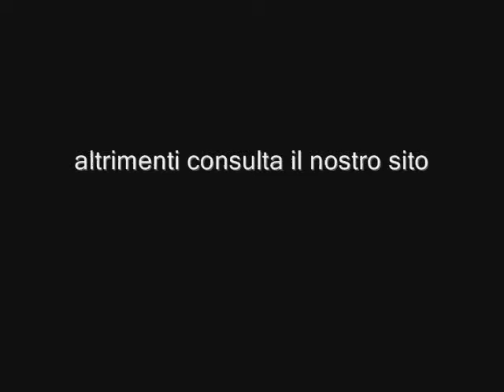Affitto stanze per studenti San Fruttuoso Genova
Via Torti - affittiamo stanze per studenti in appartamento condiviso, ristrutturazione ed arredo moderni. Euro 300,00 spese comprese.